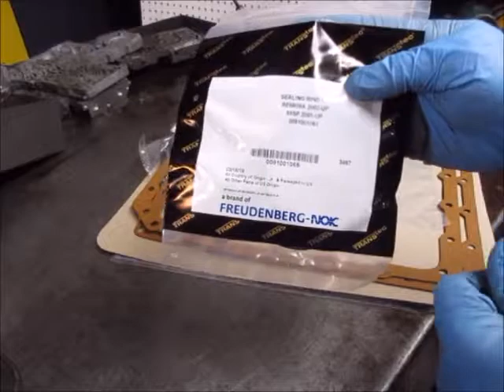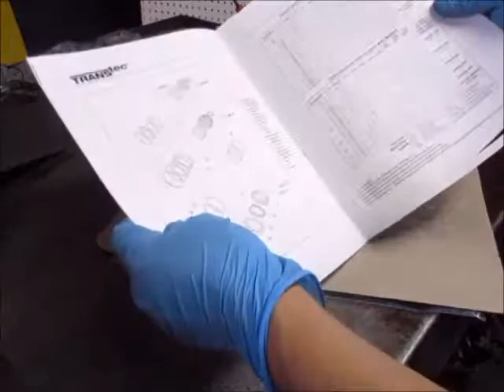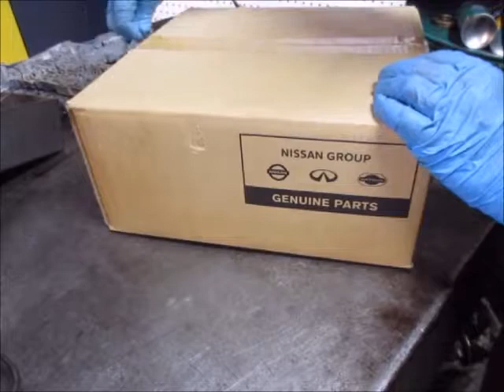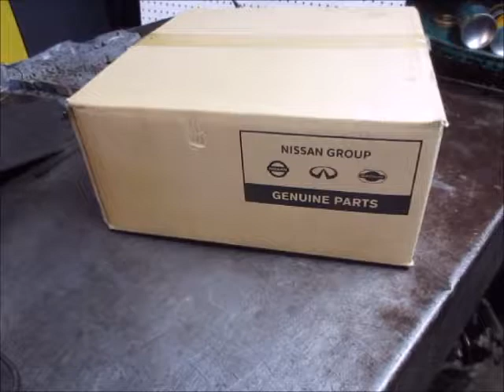NISSAN TRANSMISSION -REFACCIONES NECESARIAS PARA RECONSTRUIR TU VEHICULO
El proceso y las partes necesarias para reconstruir la transmission de Nissan Xterra, Pathfinder, Titan,Frontier y algunos Infiniti cuando el RADIADOR nos arruina la transmission y todos sus electronicos.